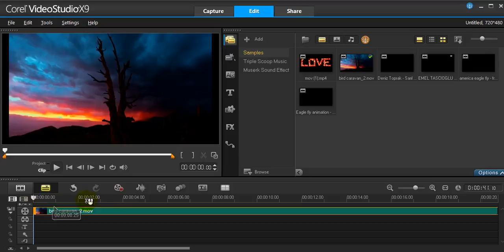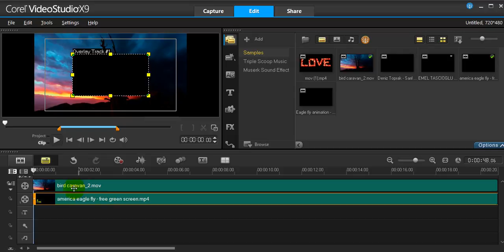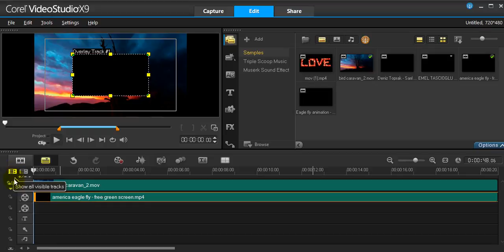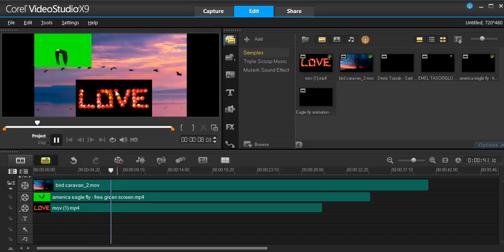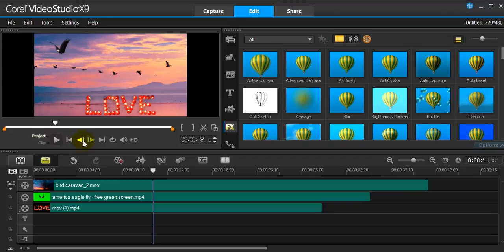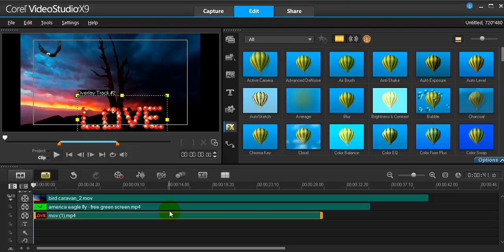Corel videostudio chrome key kullanımı, video düzenleme proğramı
Corel videostudio chrome key kullanımı anlatılmıştır, video montaj nasıl yapılır, Video kurgu nasıl yapılır
Corel VideoStudio clip kesmek, video düzenleme proğramı
Corel video studio, nasıl kullanılır, corel videostudio